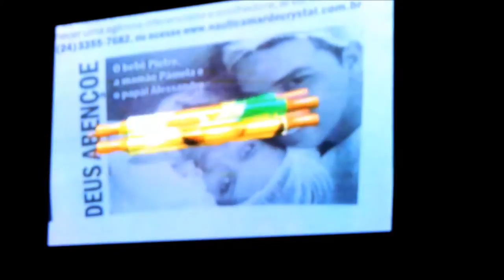ANIVERSÁRIO DO PIETRO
Aniversário de um ano do Pietro, filho do Alessandro Suzart e Pâmela Hellen.